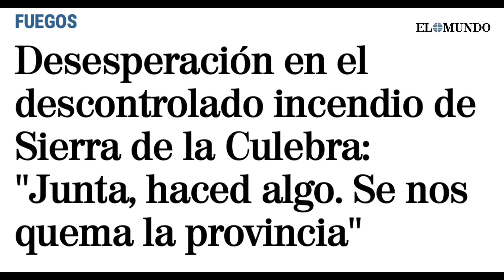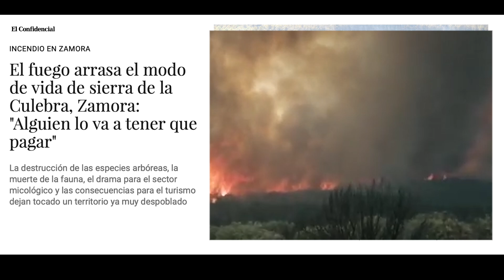QUE NO VUELVA A OCURRIR. DESCUBRIMOS LA REALIDAD DE LO SUCEDIDO EN LA CULEBRA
HAN PASADO 2 AÑOS Y LA SIERRA DE LA CULEBRA Y SUS HABITANTES SIGUEN IGUAL DE DESAMPARADOS.
VAMOS A PONER NEGRO SOBRE BLANCO LA REALIDAD DE LO QUE PASÓ Y DE LO QUE NOS QUIEREN OCULTAR.